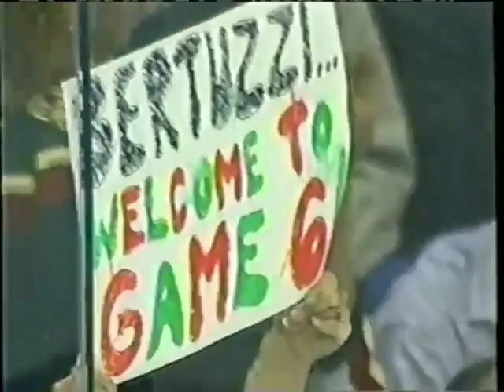Canucks - Wild g6 hits and roughs 5/7/03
and goals. Game 6. Vancouver vs Minnesota